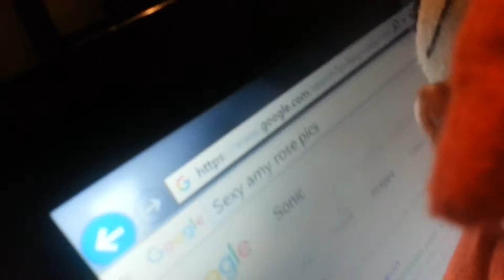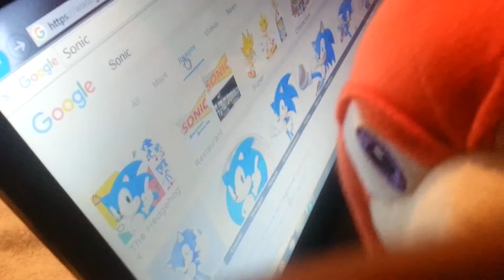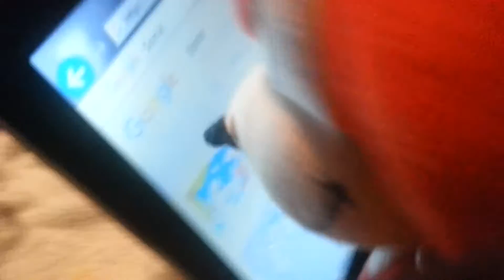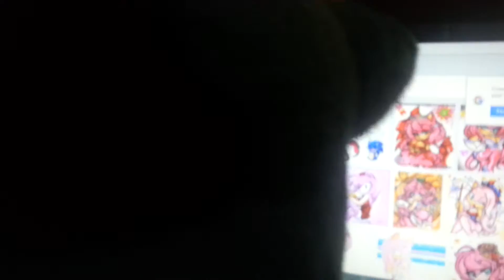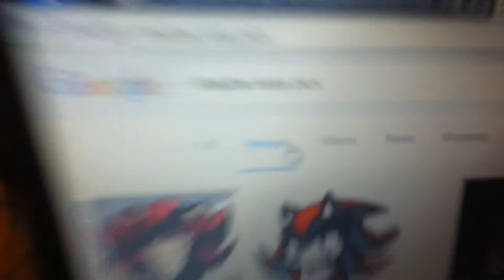Sonic and knunx and shadows adiiction to girls